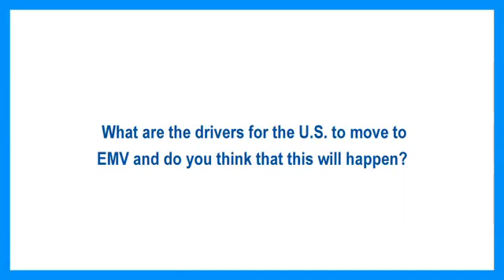Merrill Halpern -- EMV -- Smart Card Alliance Perspectives: The Expert Series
Merrill Halpern, AVP Card Services, United Nations Federal Credit Union (UNFCU), discusses EMV in this Smart Card Alliance Expert Series interview. Mr. Halpern describes the drivers for the U.S. to move to EMV and UNFCU's results so far in issuing EMV cards to their cardholders. Mr. Halpern concludes by offering his perspectives on the significance of the threat of global magnetic stripe skimming to U.S. consumers and merchants.

This vide